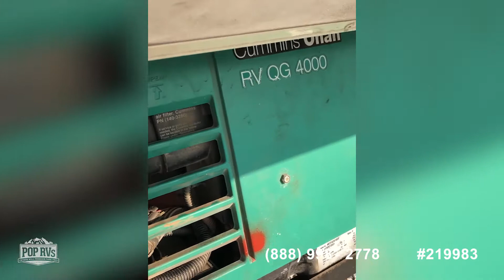[UNAVAILABLE] Used 2014 Freelander 29KS in Johnstown, Ohio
2006 Greyhawk 31SS in Crossville, Tennessee - $37,500